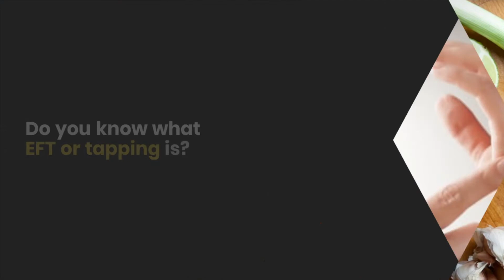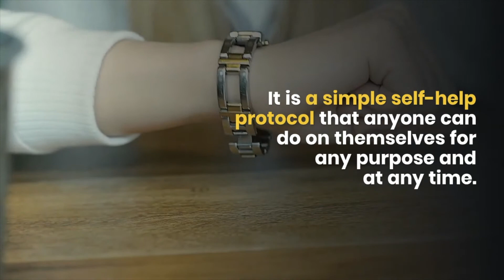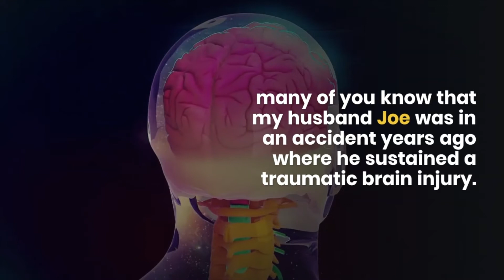Uncovering the Power of EFT with Brad Yates: An Interview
Today, I'm excited to share an amazing conversation I had with Brad Yates, a renowned expert in the world of Emotional Freedom Technique (EFT). If you're not familiar with EFT, it's a simple yet powerful technique that helps us release negative emotions and promote physical, emotional, and mental well-being.

In this interview, Brad shares his knowledge and expertise on EFT, and explains how tapping can help us achieve greater happiness, success, and peace of mind. Trust me, this is one video you won't want to miss! Brad's insights and passion for EFT are truly inspiring.

So, grab a cup of tea, sit back, and get ready to learn all about EFT and how it can transform your life. Let's go! 💪

A reminder that this content is not intended to substitute professional medical advice. You should always seek the advice of a medical practitioner for your unique case.